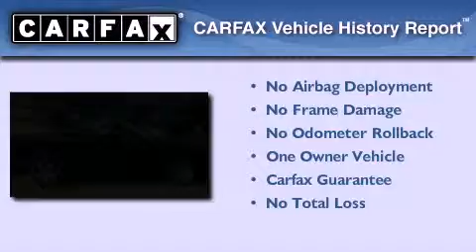2005 Audi A4 Dallas TX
Year : 2005
 Make : Audi
 Model : A4
 Engine : 6 Cyl - 3
 Trans . : Automatic
 Exterior : Moro Blue Pearl Effect
 Miles : 90,788
 Interior : Ebony
 Stock : 5K009215

 Pre-Owned 2005 Audi A4 Dallas TX